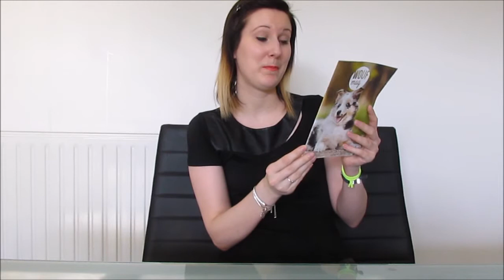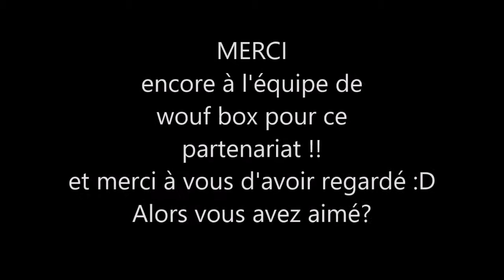REVUE: Woufbox de Mars le test !!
Envie d'une box pour ton chien ou ton chat

c'est cadeau !! tu verras tu ne seras pas deçu =)

merci a l'équipe de woufbox pour cette superbe box comme d'habitude !